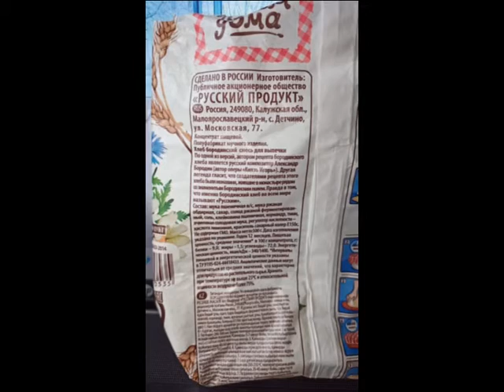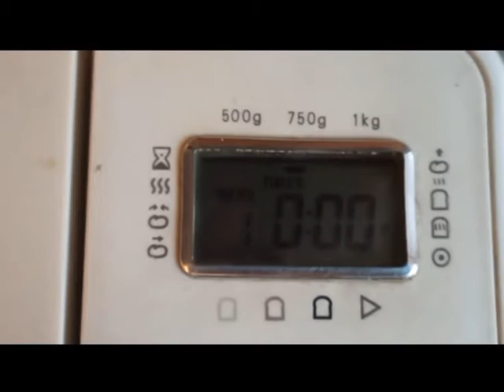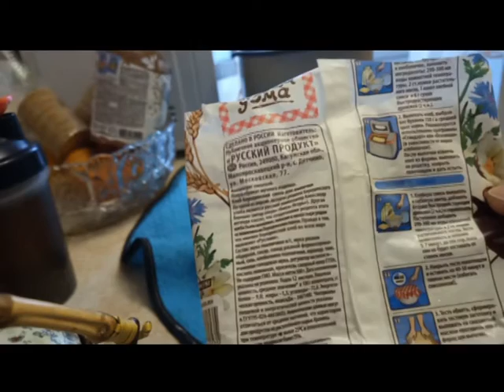Домашний хлеб "Бородинский"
Печем из готовой смеси, купленной в магазине. Подобные смеси в большом количестве предлагают магазины, но не всегда, следую инструкции на пакетике, можно получить хороший результат. Надеюсь, мой опыт поможет Вам избежать неприятных ошибок.